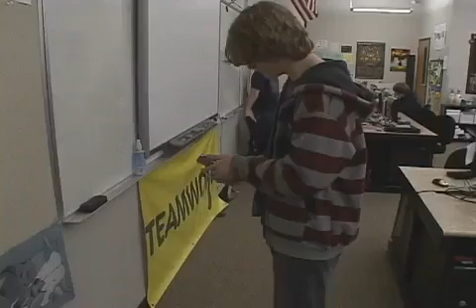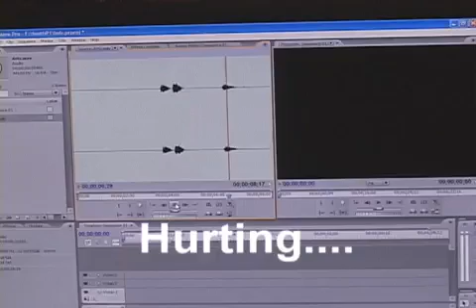2010 H09 High School Honorable Mention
Honorable Mention

Jesse Rainey,Preston Smith, and Josh Whitehead of Evergreen High School.

What the judges said: "Connecting the paranormal to the arts - freaky cool; Great beginning; Creative and fun; This video was very funny and creative. The students were passionate and showed their personalities; They really understood the topic and did a good job conveying the importance of arts in a fun and creative way."